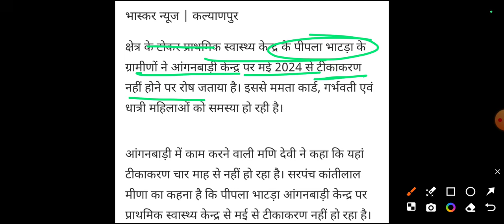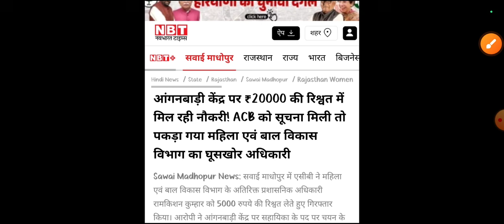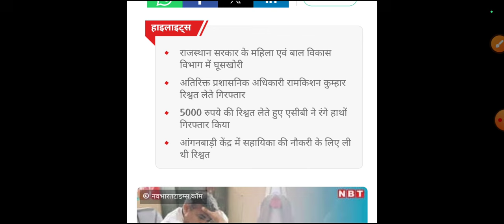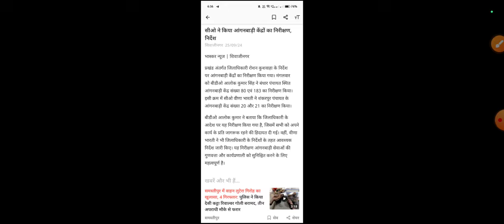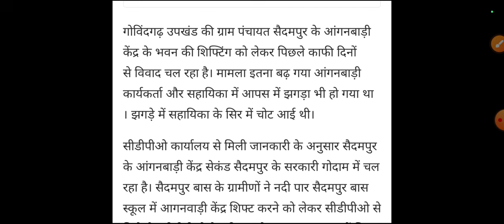आंगनबाड़ी आशा वर्कर 26 सितंबर 2024 ताजा खबरें / Anganwadi Asha Salary, Anganwadi News, Anganwadi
1. आंगनबाड़ी आशा कार्यकर्ता खबर
2. आंगनवाड़ी आशा कार्यकर्ता सैलरी खबर
3. आंगनवाड़ी ब्रैकिंग न्यूज़
4. आंगनवाड़ी कार्यकर्ता सैलरी लेटेस्ट न्यूज़
5. आंगनवाड़ी आशा सहयोगिनी सैलरी
6. आंगनवाड़ी सरकारी कर्मचारी खबर
7. Anganwadi Latest News 2024
8. Anganwadi With Dharmendra Panwar
9. Dharmendra Panwar Anganwadi News
10. Dharmendra Panwar news
11. Anganwadi with dharmendra
12. Rajasthan Anganwadi Latest News 2024
13. Uttar Pradesh anganwadi news
14. MP anganwadi news
15. Panjab anganwadi news
16. Uttrakhand anganwadi news
17. Jharkhand anganwadi news
18. Gujarat anganwadi news
19. Bihar Sevika Sahyika News
20. Karykarta Salary Latest news
21. Anganwadi salary latest news
22. Anganwadi asha sahyogi
23. Anganwadi Asha Sahyogini salary latest news
24. Dharmendra Panwar
25. Anganwadi Asha Salary News
26. Anganwadi Salary Breaking News
27. Anganwadi Khabar 2024
28. Anganwadi Salary news
29. Anganwadi Asha Sahyogini News
30. Anganwadi Latest news
31. Anganwadi Big breaking News
32. Anganwadi Khabar 2024
33. Mr.DharmendraPanwar
34. Anganwadi With Dharmendra panwar news

anganwadi news
sudhanshupatelanganwadinews
sudhanshu patel anganwadi news
Anganwadi Activities